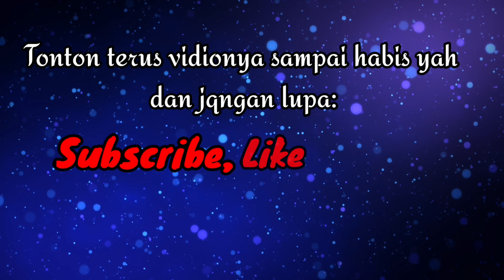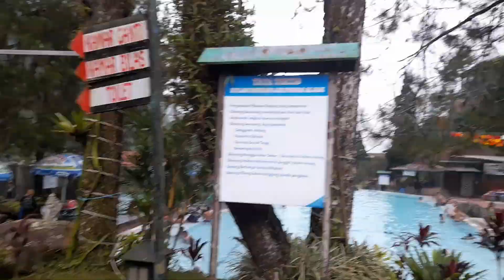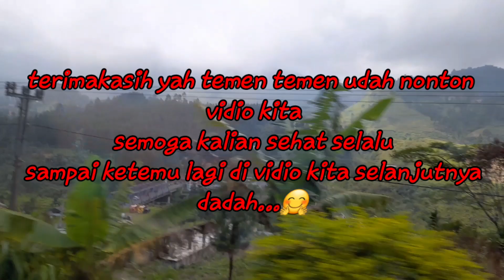Lintang&Jennaira: Liburan keluarga||wisata_GUCi||nginep nang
sabtu-minggu
26-27/03/2022
vidio ini dibuat hanya untuk dokumentasi keluarga,tanpa ada unsur menyinggung siapapun.dan semoga kita selalu rukun agar bisa berkumpul dan bisa liburan bersama2 lagi dengan anggota keluarga yg lebih komplit lagi.

nantikan episode selanjutnya...